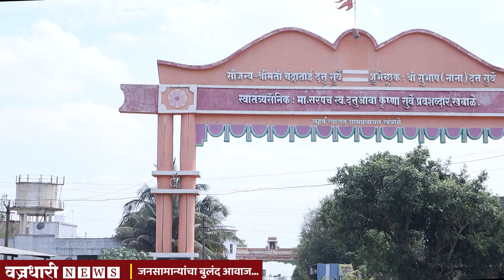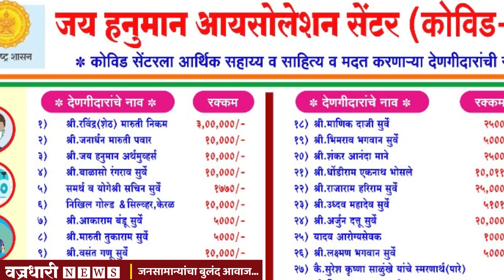खंबाळेचे जय हनूमान आयसोलेशन सेंटर कोविड ग्रस्तांसाठी ठरले रामबाण उपाय ।। वज्रधारी न्यूज ।।